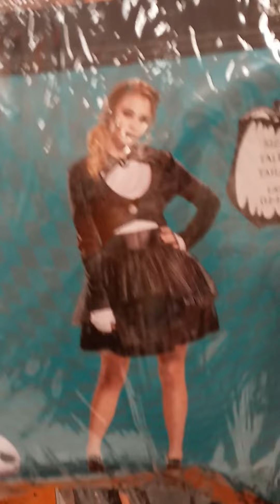Target in Richmond ave.